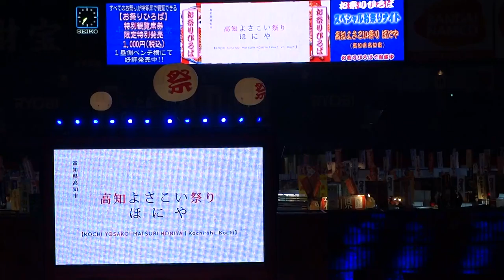高知よさこい祭り／ほにや 『正調』／スペシャルナイト／ふるさと祭り東京2017（初日）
2017/01/07
東京ドームシティふるさと祭り東京2017（初日）